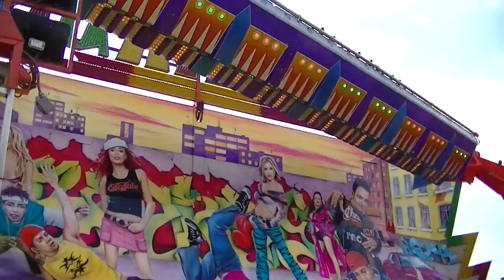Nightstyle - Armbrecht (Offride) Video Wesel 2013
Nightstyle - Armbrecht (Offride) Video von der Maikirmes in Wesel 2013.